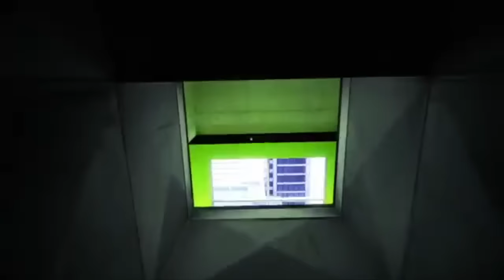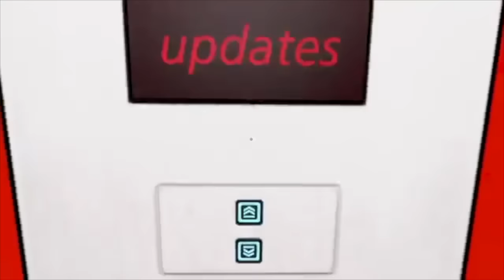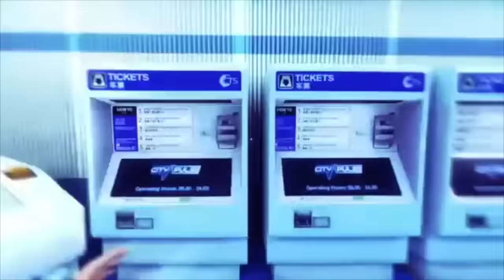My Thoughts on YouTube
My thoughts on the recent actions of YouTube and how many popular channels are getting hit with things unfairly without any notice.